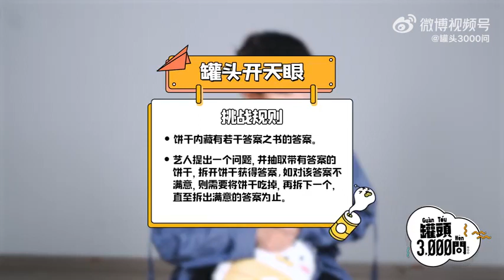【Subbed】Interview with Qin Junjie 罐頭3000問：秦俊杰 (2022) | Discovery of Romance 戀愛的夏天 | Canned 娛罐頭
This interview is more about qinjunjie playing the games that the interviewer had designed than about his dramas, but he did talk about his characters in Side Story of Fox Volant (2022 wuxia drama) and Discovery of Romance (2022 romantic drama)!

雖然這次專訪的重點似乎更多是遊戲，但俊杰也確實有透露他對《飛狐外傳》和《戀愛的夏天》的一些看法呢！

📕 Chapters 章節 📕
00:00 - Preview 預告
0:46 - Game 1 遊戲
2:03 - On Side Story of Fox Volant 飛狐外傳
3:23 - On Discovery of Romance 戀愛的夏天
4:05 - Game 2 遊戲

📌 Notes 備註 📌
1. “Canned” is the name of the entertainment company that did this interview with Qin Junjie. 娛罐頭是這個專訪的製作公司。
2. Hu Fei and Hu Yidao are Qin Junjie’s characters in SideStoryofFoxVolant. Hu Yidao is the father of Hu Fei. 胡斐和胡一刀是秦俊杰在《飛狐外傳》裏的角色，胡一刀是胡斐的爸爸。
3. Xu Zehao is Qin Junjie’s character in DiscoveryofRomance. 許則豪是秦俊杰在《戀愛的夏天》裏的角色。

📸 About the Video 影片詳情 📸
Date released 發佈日期：9/20/2022

Note 備註: I have obtained permission from Canned (the owner of this video) to translate and post this video on Qin Junjie Fanpage. 本視頻已得到原博主”罐頭3000問“授權在海外站上翻譯及轉載。